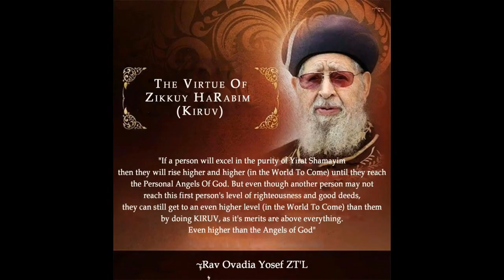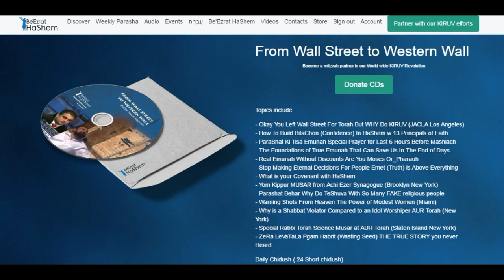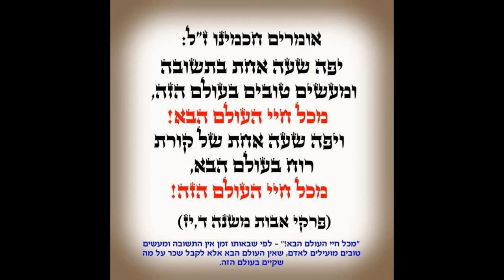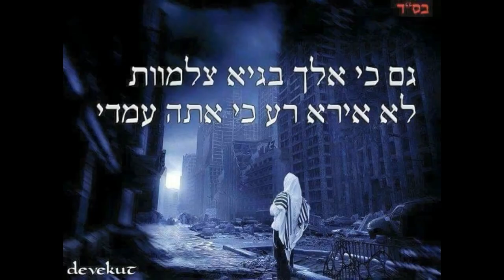Daily Chidush: On, What Does Noah, Tower Babel, Cyrus And Esther Teach Us Today About HaShem.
Rabbi Yaron Reuven discusses the significance of unity in the context of the stories of Noah, the Tower of Babel, Cyrus, and Esther. He highlights that God's response to sin is often influenced by the level of unity present among people. The destruction of the world in the time of Noah was due to the lack of unity and the widespread sinfulness of individuals.

Conversely, God spared the people of the Tower of Babel despite their audacity because of their strong sense of unity. The building of the Temple was successful during the reign of Darius because of the widespread participation and unity of the Jewish people, whereas it failed during Cyrus's reign due to the lack of unity and belief among the Jewish people. Rabbi Reuven emphasizes that true love for God is demonstrated through love and unity among one another, as we are all His creations.

The Daily Chidush voice recording by Rabbi Yaron Reuven has become really popular and a real life changer for many. They're short and to the critical point.